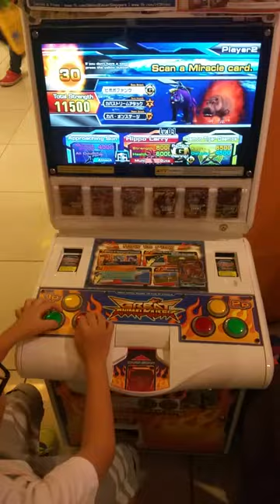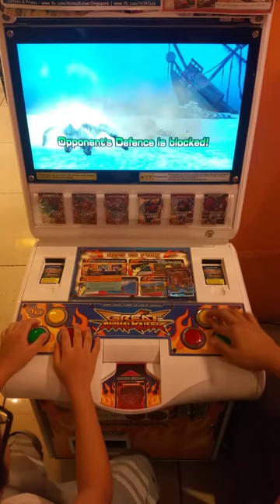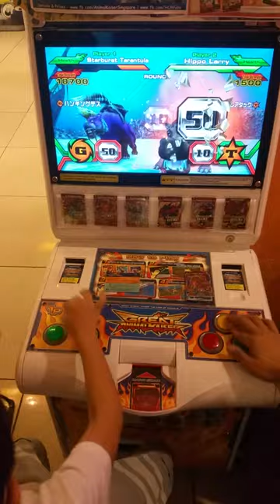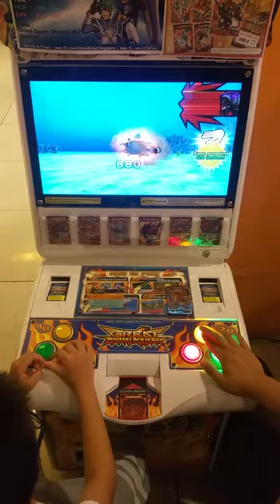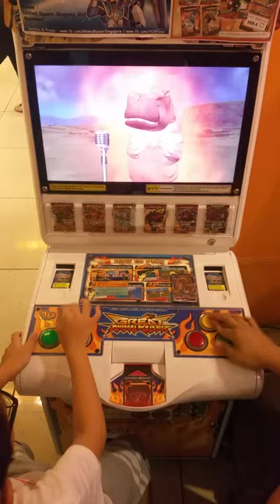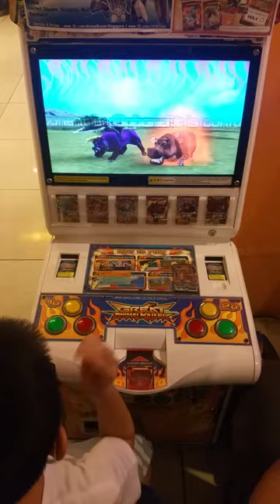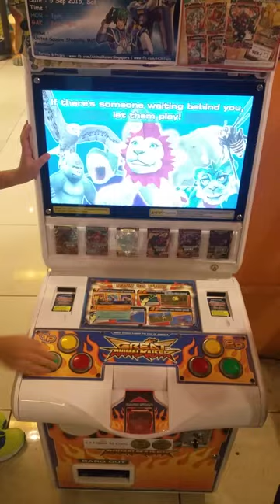Great Animal Kaiser Tournament 5 Sep 2015 - Starburst Tarantula VS Hippo Larry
4pm Final match

(Player 1) Starburst Tarantula VS (Player 2)Hippo Larry

Player 1
Fighter card - Starburst Tarantula
Friend card - Reticulated Giraffe
Miracle card - Black Hole

Player 2
Fighter card - Hippo Larry
Friend card - Demon Tiger Daemos
Miracle card - Approaching Sun